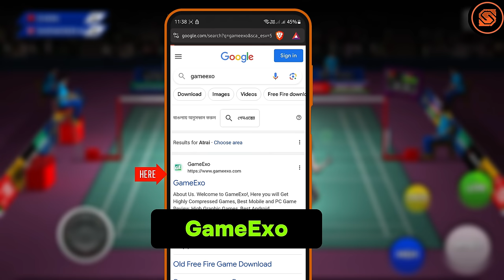সেরা 5 টি বাংলাদেশী ব্যাডমিন্টন রাকেট গেম 🏷️ Top 5 Bangladeshi Badminton Racket Game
RECENT VIDEO